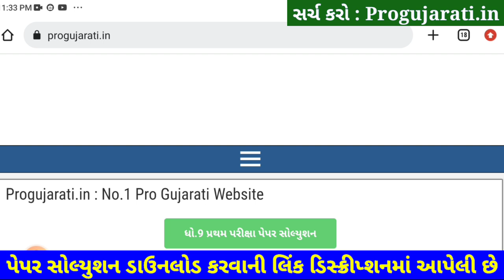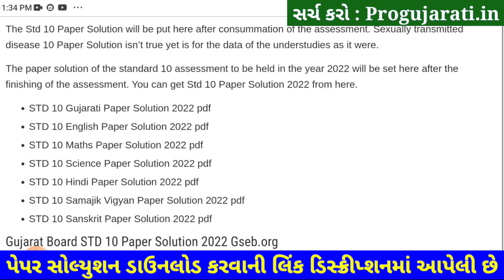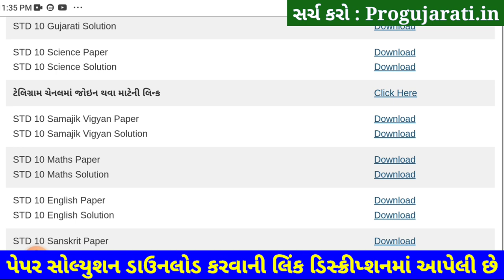STD 10 Samajik Vigyan Paper Solution 2022 80 Marks, Dhoran 10 Samajik Vigyan Paper Solution 2022 STD